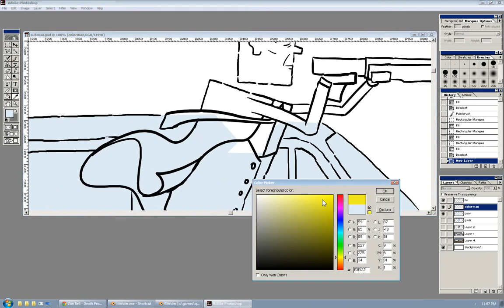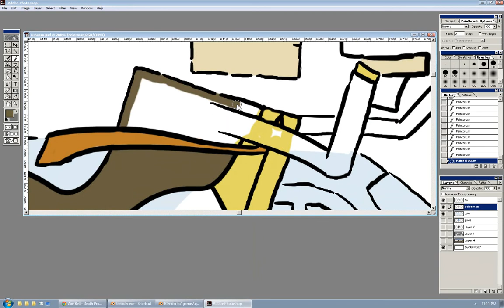Monday Sketch: Goldmen Inc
My fan-art for Cryptic Sea's game "Sub Rosa".